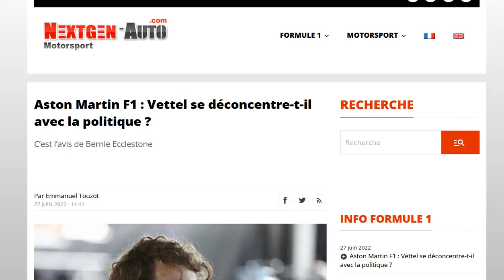Ecclestone tacle Vettel : à lui de savoir s'il veut devenir un politicien ou être un pilote de F1 !